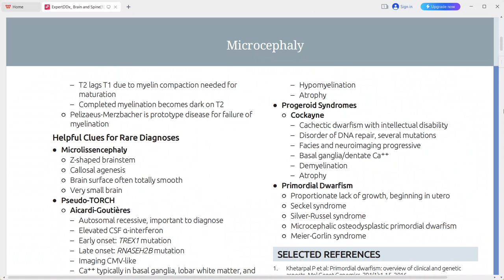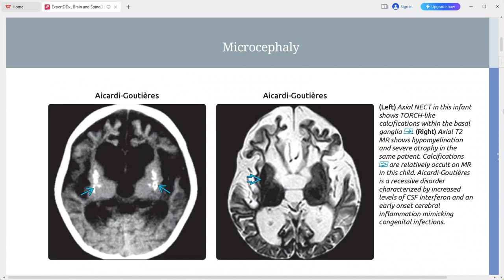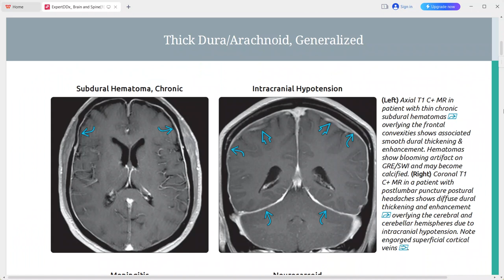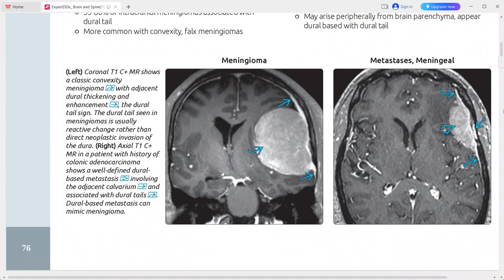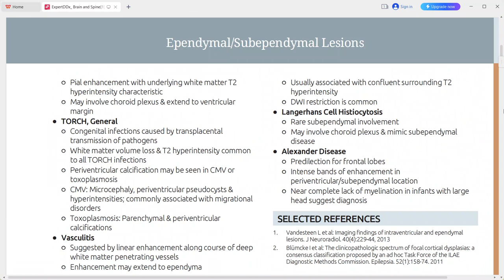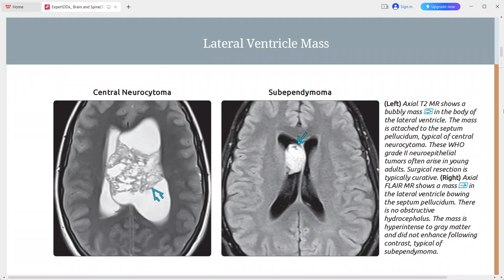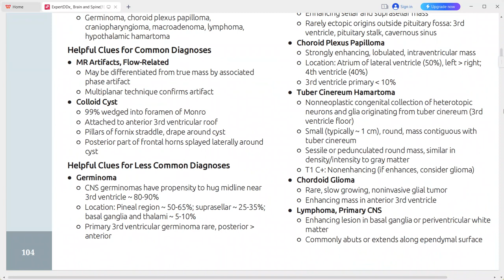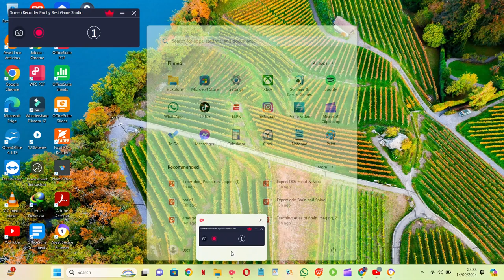EXPERT DDX BRAIN AND SPINE IMAGING